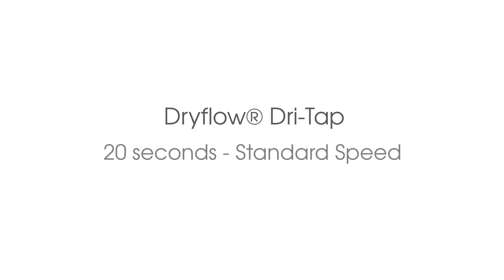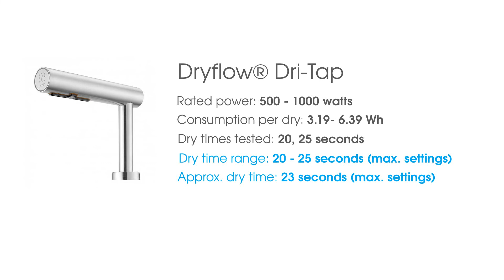Dryflow Dri-Tap Hand Dryer Performance Review